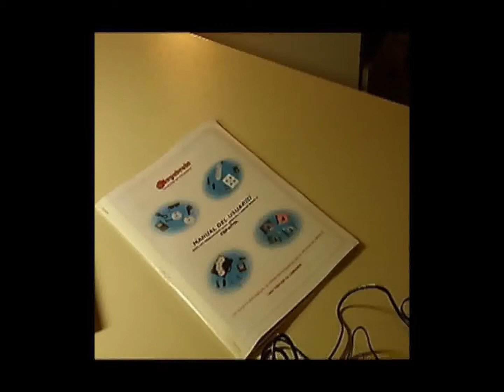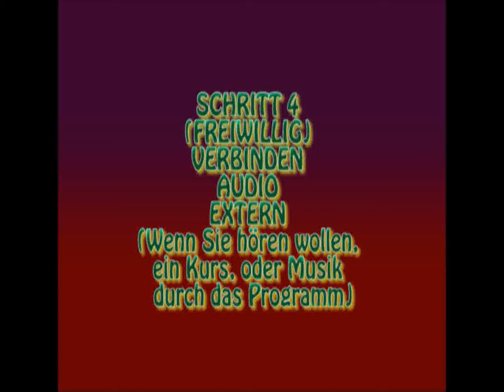Wie Benutzen Megabrain City 2211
In diesem Video finden Sie eine Anleitung zum guten Gebrauch der Maschine, Licht und Ton, für den Geist, Megabrain City 2211 zu machen. Folgen Sie ihnen und Sie erhalten die besten Ergebnisse mit diesem Gerät. Der Mentaltrainer Megabrain, die Verbesserung ihres geistigen Potentials